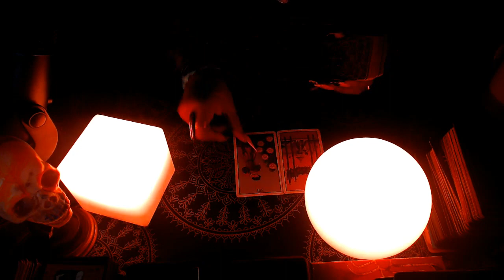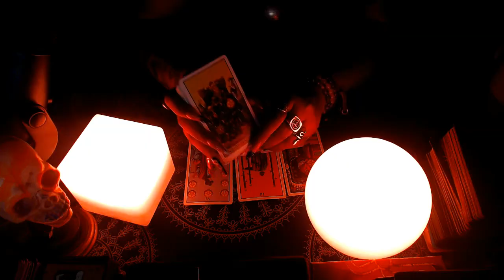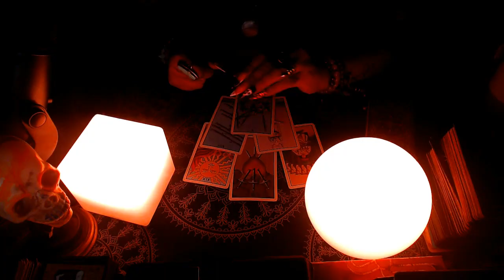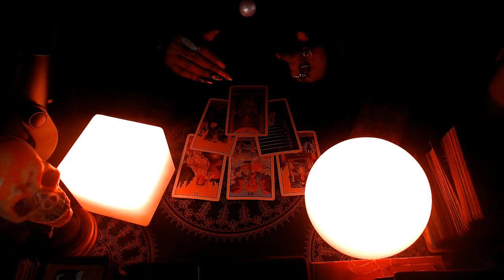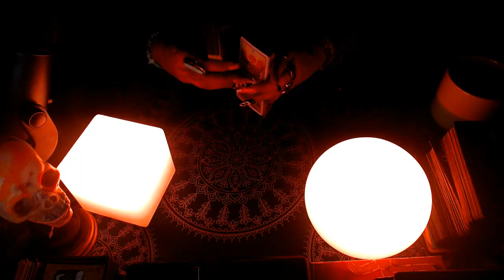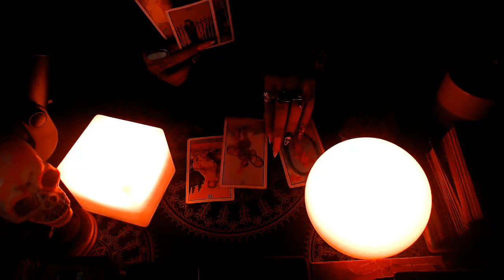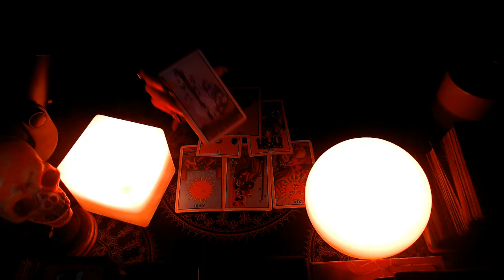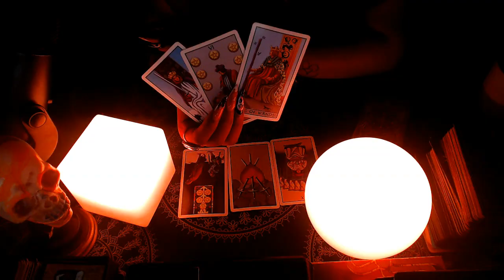WHAT'S COMING IN LOVE "ALL ZODIAC SIGNS"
Let's dive deep in the Love area of your life and see what changes are coming to your zodiac sign with the tarot!

TIME STAMPS;
LIBRA 0:00:57 SCORPIO 0:06:42 SAGITTARIUS 0:14:05 CAPRICORN 0:23:00 AQUARIUS 0:33:06 PISCES 0:41:32 ARIES 0:47:55 TAURUS 0:55:26 GEMINI 1:02:21 CANCER 1:09:33 LEO 1:17:50 VIRGO 1:24:18

3 Card Reading
30 Min Reading
1 Hr Reading